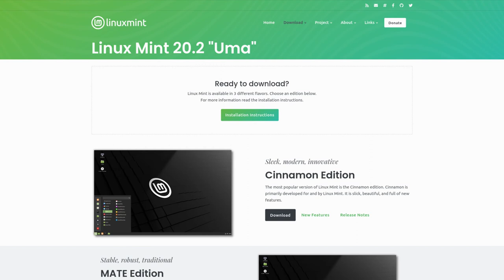Linux Mint redesigned website teaser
A teaser of Linux Mint redesigned website, which faster and more intuitive.